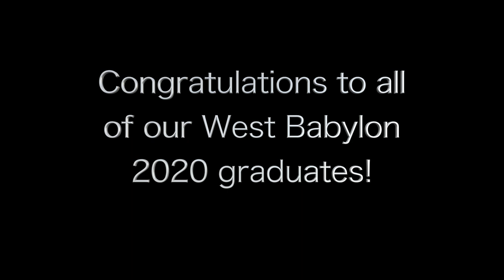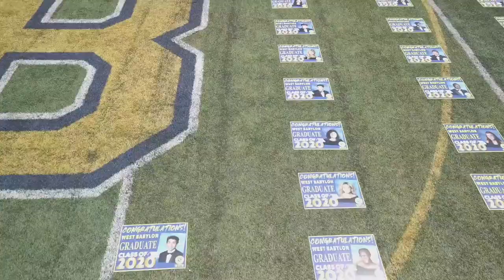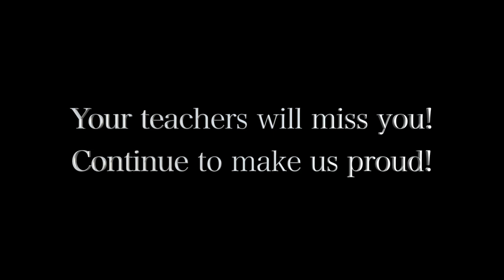WBHS Drone Video